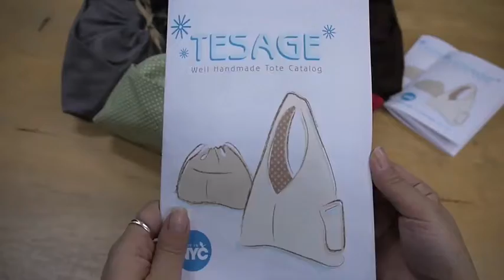TESAGE Kimono Pocket Purse Promotion Video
We created this 1 min video in house by Video Intern. She used Panasonic Digital Camera DMC-GF2 to video shoot and edited with iMovie 11.
TESAGE deliver the Big Smile
Keep lives with Big Smile! We can't do alone.